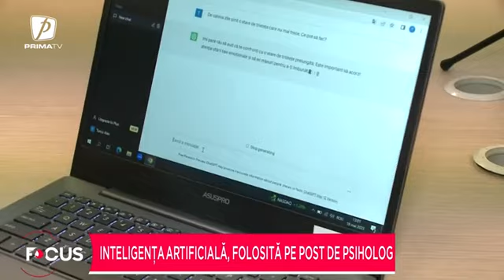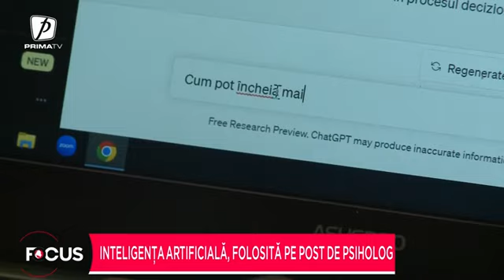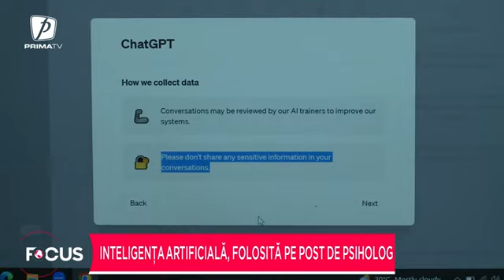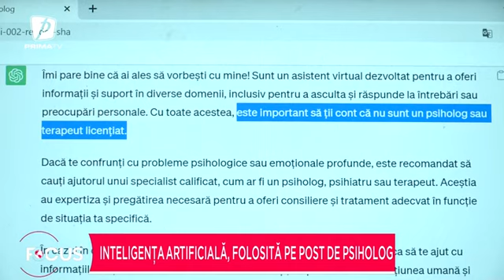Inteligența artificială, folosită pe post de psiholog